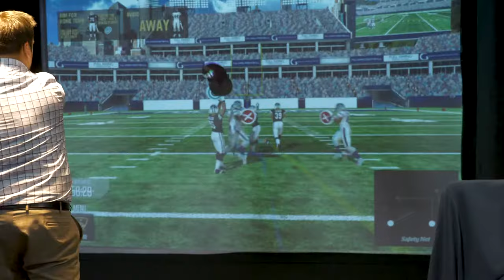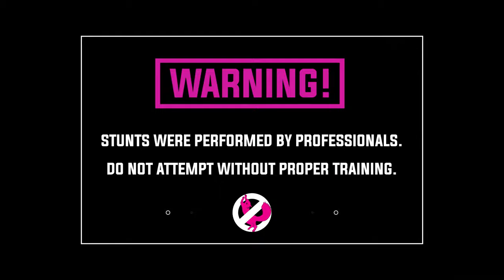Flying Squirrel Trampoline Park - WASHINGTON PROMO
Flying Squirrel Sports trampoline park short film. Filmed at the Spokane Washington location featuring Shock Trampoline Park trampoline structures and LED electronic wristbands (Jump Ringz). For more information on Flying Squirrel Sports and locations, please refer to our website below.

For more information regarding trampoline park equipment and the LED Jump Ringz wristbands, please refer to the website below.